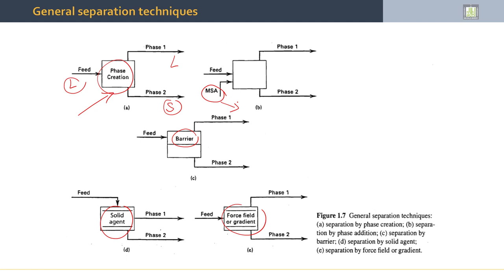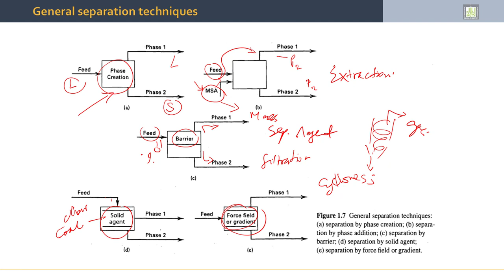Separation Processes | 1-5 | Separation Techniques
الدرس 5 : Separation Techniques
- General Separation Techniques